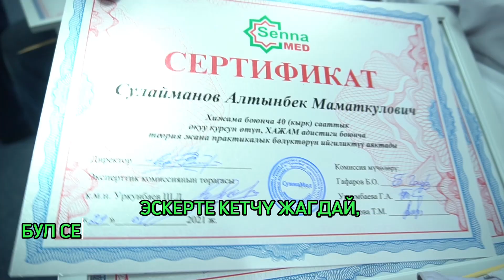ХИДЖАМА КУРСУ СТАРТ АЛДЫ